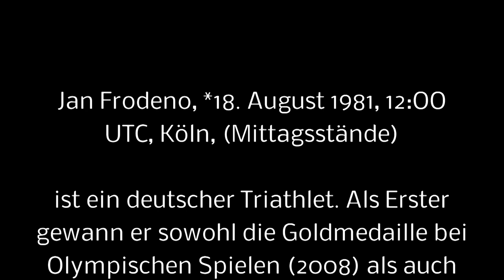IRONMAN Hawaii 2018 PROGNOSE